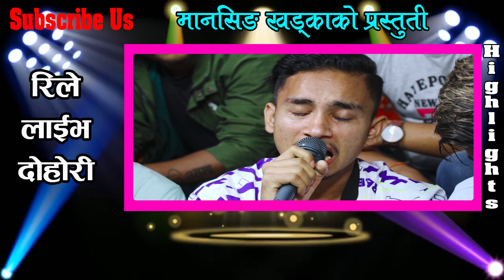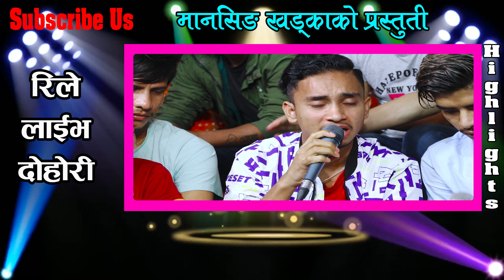गायक निशान्त बि.क.को यथार्थ जिवनमा आधारीत सबैलाई रुवाउने मार्मिक दोहोरी | Dohori Jamghat Live Dohori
मानसिङ खड्का युटुब मार्फत प्रसारण भैरहेको कार्यक्रम दोहोरी जमघटलाई असाध्यै माया गर्नुभएको छ । हाम्रा हरेक भिडियो हेरेर लाईक सेयर गर्न नभुल्नुहोला साथै सुझाव सल्लाहको तथा प्रतिक्रिया कमेन्टमा लेख्नुहोला र च्यानल सब्सक्राईब पनि गरिदिनुहोला ।
धन्यवाद ।
हामीलाई प्रत्यक्ष
सुझाव सल्लाहको लागि सम्पर्क नं 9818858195 (Manshing Khadka)
Live Dohori Singer:
♬ Mansingh Khadka
♬ Tara Thapa
♬ Shova Karki
♬ Sabita Pariyar
♬ Nishanta Bk
♬ Prasanna Pathaka
♬ Sita Bk
♬ Tek Raj Bhandari
♬ Rajkumar Bk